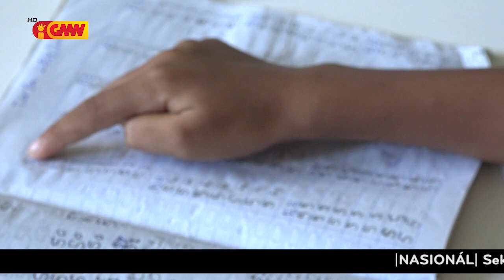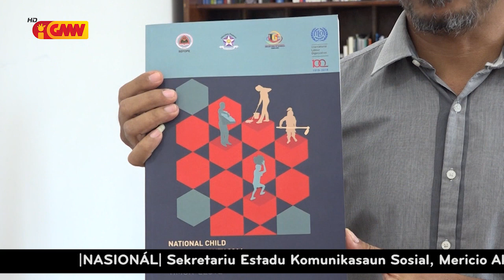Reportajen GMN - "Labarik barak sei hasoru difikuldade no limitasaun oin-oin"